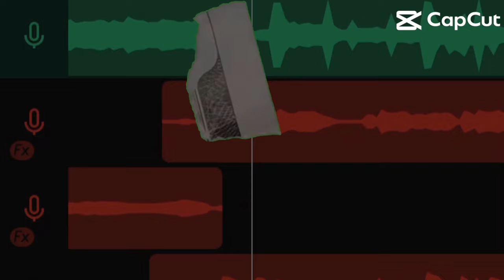WizF responde a diss de A’Aires”Não era pelas trends”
Feliz dia da independência 🎉🇦🇴